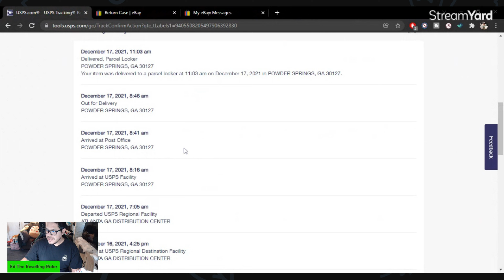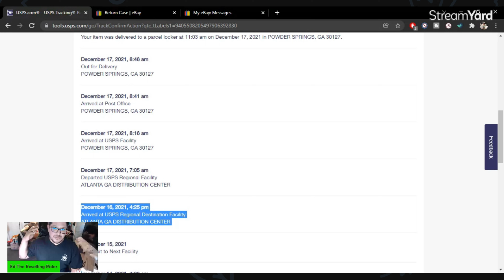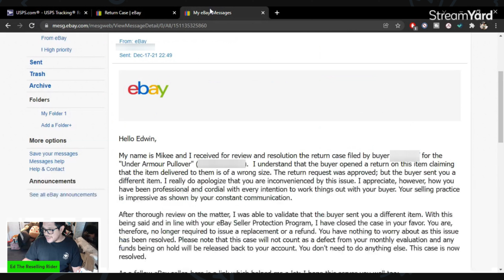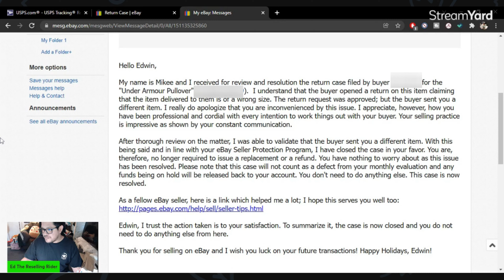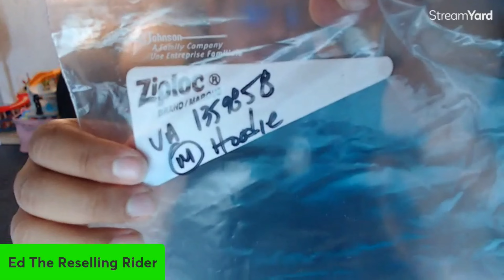Is this a new ebay scam? Is there a ebay scam your not aware of?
Is this a new ebay scam?  im trying to figure out if this ebay buyer tried to scam me on ebay or if its something new thats happening on ebay.  You guys let me know if this is a new ebay scam and if we should be worried about it and if this is even a scam in the first place.

0:00 - Intro
0:49 - Start of story
1:39 - Start of screen sharing
3:24 - unpacking the return at the post off parking lot
4:17 - returning to screen sharing
5:20 - ebay message from ebay customer support
6:30 - showing the package it was returned in
7:47 - my thoughts on this
8:08 - username revealed
8:28 - final thoughts
10:01 - Thank you for watching